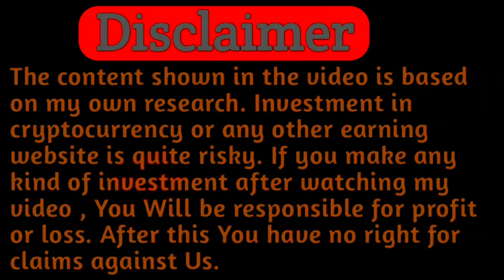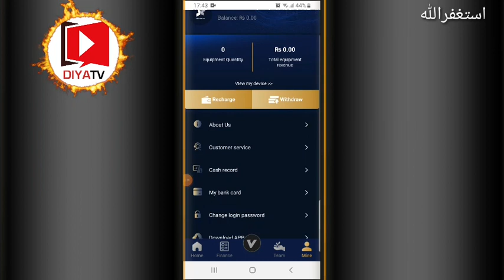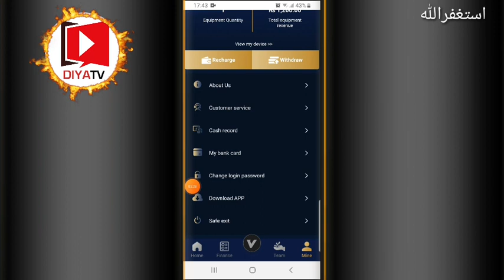starlink earning app | Starlink withdraw proof | Ye app kab bnd hogi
Starlink App Real Or Fake | Withdraw Proof New Earning App

snack video.id

new earning app 2023 today
earning app,

eagle x earning app
,eagle x app,
eagle x,
eagle x app real or fake
,new earning app,
eagle x earning app real or fake
,eaglex earning app
,best earning app,
eagle x real or fake,